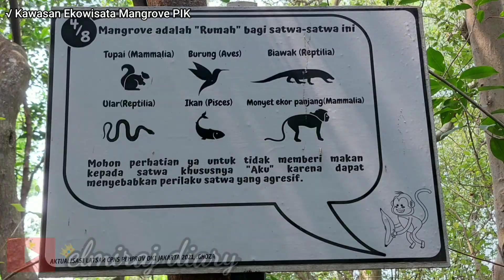Hutan Mangrove Jakarta Rekomendasi Wisata Murah di PIK by elmiraj diary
Edited Video Foto by Kinemaster & GridArt